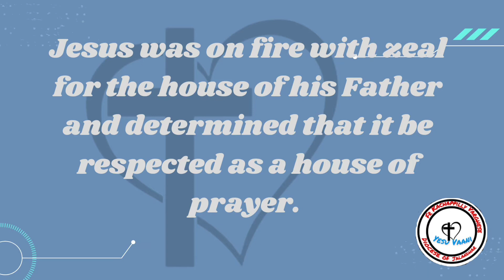Uprightness Leads Us To God || Luke 19:45-48 || 🙏Like, Subscribe, Share🙏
Lord God, teach me greater reverence for your house.

🤏Jesus was not an enemy of commerce. In fact, many times the Gospel makes references to buying and selling without any negative connotations at all. However, in today’s Gospel passage we find Our Lord irate for two principal reasons. First, business activity was taking place within the Temple area. This was, in a sense, a “profanation” of God’s house. Because it is there, veiled behind a massive curtain, the Holy of Holies, where God’s mysterious presence dwelled. Temple worshipers had first to cross what had the appearance of a marketplace to be able to worship before the Lord. Second, Jesus was indignant due to the fact that the temple merchants were dishonest.

🤏Jesus was on fire with zeal for the house of his Father and determined that it be respected as a house of prayer. Silence, worship and prayer are elements that should be an essential part of every visit to a church. In the tabernacle of every Catholic Church, Our Lord is present, waiting to enter into dialogue with us. We are never closer to heaven than when we are before Our Eucharistic Lord. Yet we can forget this truth. Our postures, chatter, and dress might contribute to a general “profanation” of God’s house. Do I try to remember every time I enter a church that I am standing before my Lord who made heaven and earth? Can others see that I believe Jesus is really present in the Eucharist? Is he the center of my attention? Can I put aside all distractions?

🤏The crowds are described as “hanging” on Jesus’ every word. Jesus showed a reverence for his Father’s house far greater than any external piety the Pharisees demonstrated. He spoke the truth and was never afraid to stand up for it, even when it was less than convenient to do so. He was unafraid of those who “were seeking to put him to death.” Jesus’ uprightness was the key to his effectiveness and the attractive power of his words. As Christians we are called by vocation to imitate the uprightness of Our Lord in our words and actions.

🙏Lord, many times I have entered Church distractedly and forgotten that you were present. I beg your forgiveness. I ask to be a zealous witness of your love, and I promise to show you greater reverence in the Blessed Sacrament. God Bless!